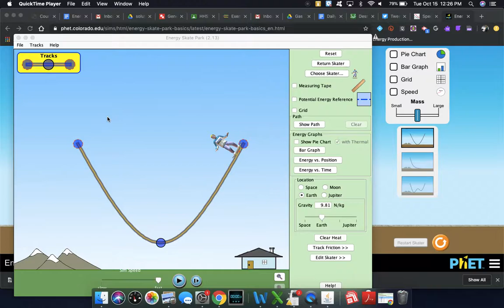E vs t graph PhET skate park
Uses the PhET energy skate park simulation to show an energy vs. time graph for a skateboarder with friction. Kinetic, gravitational and thermal energy are all tracked on the graph, as well as total.